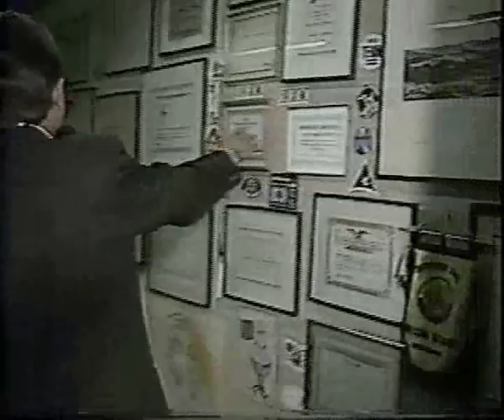Junior Torres de Castro em entrevista ao Aqui Agora do SBT 1991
Junior Torres de Castro, em entrevista para o Gerson de Souza do Aqui Agora do SBT, fala sobre o Satélite DOVE, desde a sua criação, demonstração de funcionamento. até o seu lançamento em 1991.